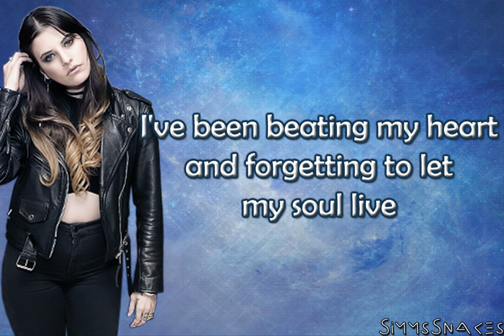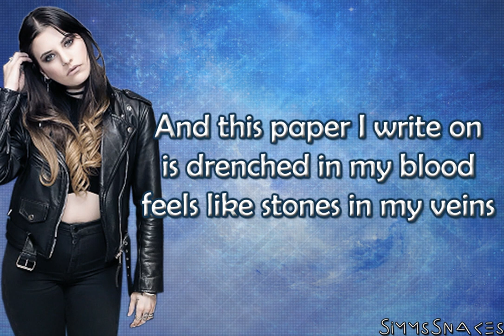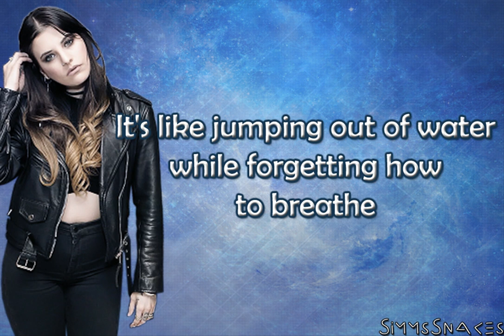Remember How To Fly (Demo) - Juliet Simms lyrics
Hey!

This was requested by Sychronic...

If there are mistakes, please let me know to do it again because I tried to figure out the words but let's not forget that my vocabulary is limited to what my favourite bands have taught me :P

Nah but seriously, I hope my English and my ear have improved enough to do this... no one complained about All American so... yeah, I don't know where I'm going with this, I'm just anxious I guess :3

Enjoy! n.n

♥ We're 5,934 ♥

Thank you so much for taking time out of your day to watch my videos and leave comments, this is something I enjoy doing and you seem to like it, so that's a bonus!

Hope you all are doing well! n.n ♥